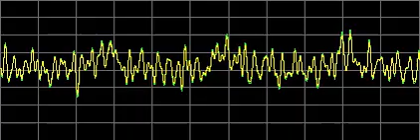Sarcoidosis - Rife Frequencies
Per your request!  Includes Pulmonary Sarcoidosis.  Lots of pure water!

Note:  Because I am not able to answer questions/comments timely, or put up new videos, I am temporarily disabling the comments.  Very sorry.